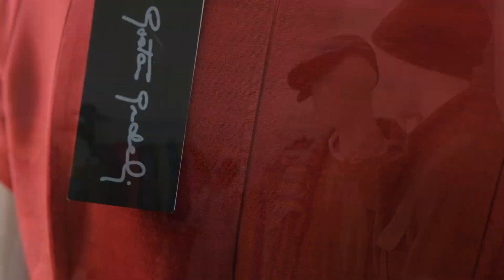Celebrity makeover by Boris Kosmač - gošća Ana Rucner - Greta Gudelj